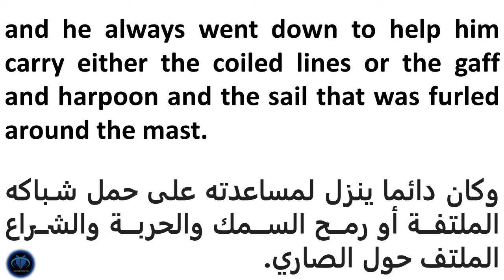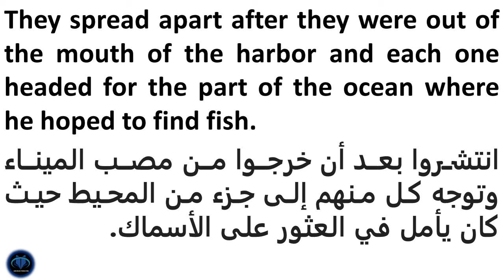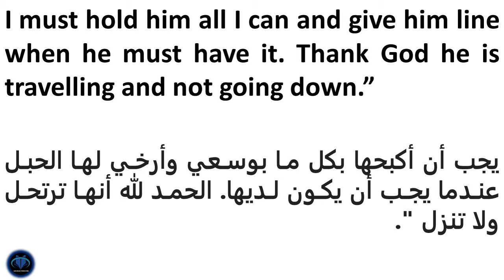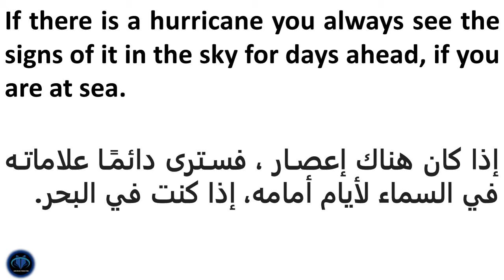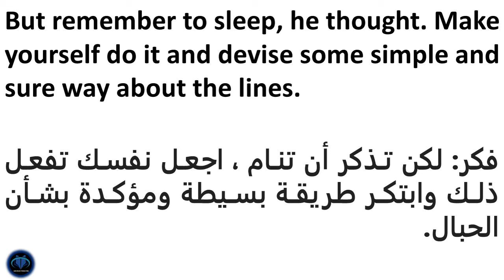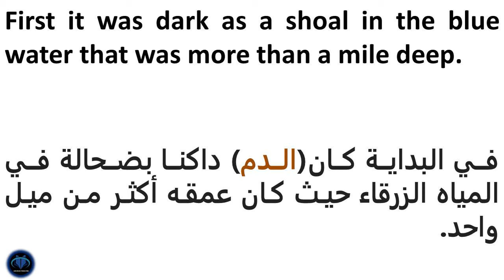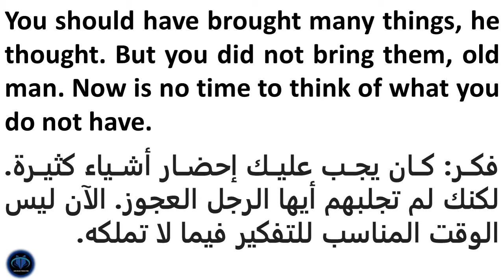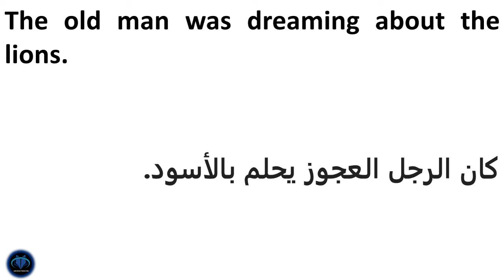العجوز والبحر كاملة قراءة انجليزية مع الترجمة العربية.The Old Man and the Sea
Chapter 1: 00:00:00
Chapter 2: 00:09:32
Chapter 3: 00:22:10
Chapter 4: 00:28:00
Chapter 5: 00:31:12
Chapter 6: 00:39:47
Chapter 7: 00:48:54
Chapter 8: 00:58:58
Chapter 9: 01:06:16
Chapter 10: 01:09:52
Chapter 11: 01:15:57
Chapter 12: 01:36:12
Chapter 13: 01:46:07
Chapter 14: 01:55:39
Chapter 15: 02:06:48
Chapter 16: 02:19:09
Chapter 17: 02:27:37
Chapter 18: 02:39:52
Chapter 19: 02:48:38
Chapter 20: 02:59:20
Chapter 21: 03:04:15
Chapter 22: 03:13:04

العجوز والبحر كاملة قراءة انجليزية مع الترجمة العربية.
.The Old Man and the Sea
تعلم الانجليزية من خلال القصة
العجوز والبحر (بالإنجليزية: The Old Man and the Sea) وهي رواية للكاتب إرنست همنجواي قام بتأليفها في هافانا، كوبا في عام 1952 وكانت إحدى روائعه إلى جانب «وداعاً للسلاح» و«ثلوج كلمنجارو» وغيرها. حاز إرنست همنجواي بفضل العجوز والبحر على جائزة نوبل في الأدب وجائزة بوليتزر الأمريكية "لأستاذيته في فن الرواية الحديثة ولقوة أسلوبه كما يظهر ذلك بوضوح في قصته الأخيرة "العجوز والبحر" كما جاء في تقرير لجنة نوبل.
تُعرف اللغة الإنجليزية بأنها لغة شبكة المعلومات الدولية. وفي سبيل فهم القطاع الأكبر من العالم وتيسير عملية التواصل بينك وبينهم تصبح اللغة الإنجليزية هي الأداة الأهم على الإطلاق في هذا الشأن. فهي تمنحنا القدرة على أن تكون القراءة والاستماع والكتابة بيننا وبين قطاع أكبر من الأشخاص.
ويعد تعلم الإنجليزية من خلال القصة من الطرق الرائعة في تعزيز فهم المفردات والكلمات الانجليزية.
كما يمكّنك الاستماع للقصة من اتقان الكلمات الجديدة وسماع الصوت الصحيح والنطق السليم.
لذلك نسعى لتقديم الأعمال الأدبية الانجليزية من الأدب العالمي بصورة ممتعة وشيقة وجذابة لتحقيق الفائدة والعلم النافع.
ادعم الأعمال التعليمية الهادفة بالاشتراك والتعليق والمشاركة والاعجاب تشجيعاً لنا على نشر المزيد.
اللهم انفعنا بما علمتنا وعلمنا ما ينفعنا.
لا تنسوني من صالح الدعاء.